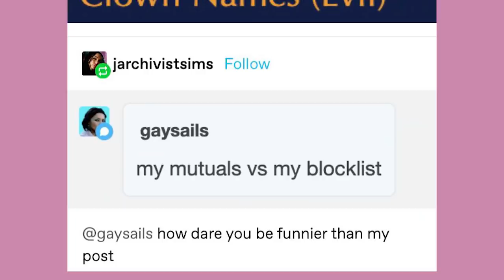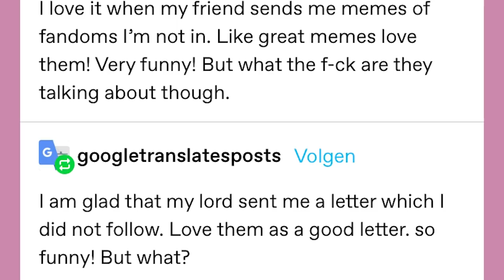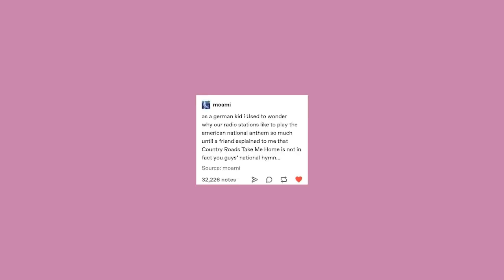Why Millennials Say "No Problem" Maybe? | Late Night Tumblr Posts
Got Stuff You'd like to Send? Send it to:
P.M. Seymour